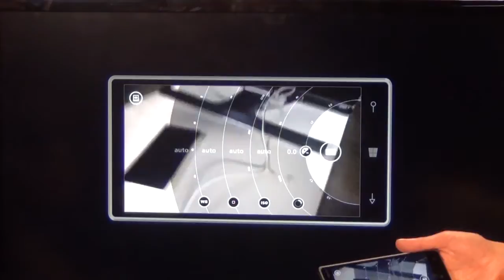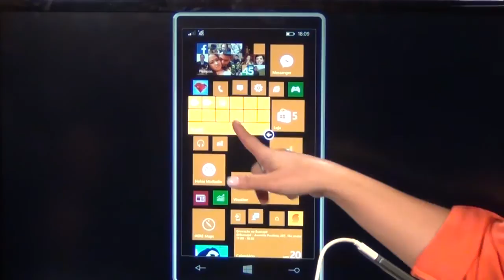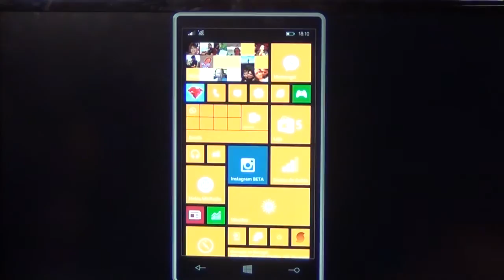Nokia Lumia 830 - Direto da Fonte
Trouxemos a gerente de produtos da Microsoft para responder todas as nossas dúvidas sobre o Lumia 830.